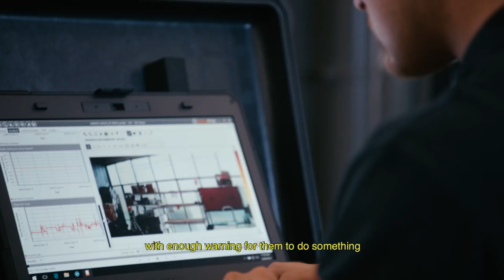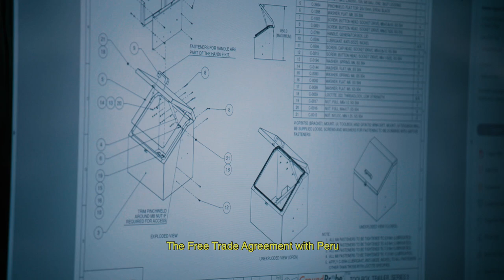GroundProbe – Peru-Australia Free Trade Agreement mining case study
GroundProbe provides technology that helps mines to manage risk. GroundProbe’s technology can help mines detect before rock falls, slope failures and underground collapses will occur, with enough warning to save people and equipment. This is GroundProbe’s unique offering and their Australian-based products and technology are now global best practice around the world.

The Peru-Australian Free Trade Agreement, or PAFTA, is great news for Australian exporters, particularly in the mining industry. PAFTA opens the market to Australian goods and services and Australian investment.

For Australian businesses like GroundProbe, they know first-hand the opportunities and benefits PAFTA can provide. ‘We’ve been Peruvian market for over ten years. We opened an office in Lima about two years ago and our customer base is growing,’ said David Noon, GroundProbe’s Vice President, Global Operations and Sales. ‘The Free Trade Agreement with Peru will help sell our products and services to our customers at a lower cost, which means that we’ll be able to be more competitive and provide more monitoring systems to the Peruvian market.’

To register to attend an information seminar near you visit: austrade.gov.au/ftaseminars.